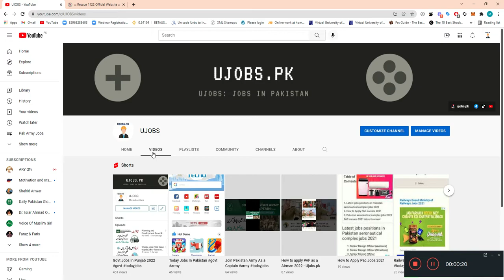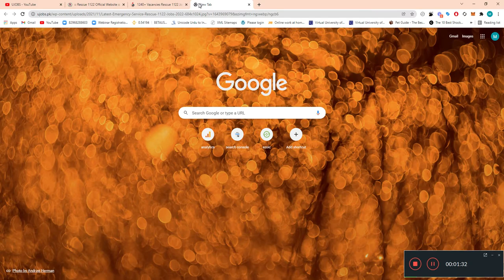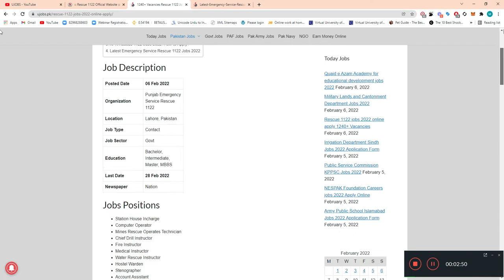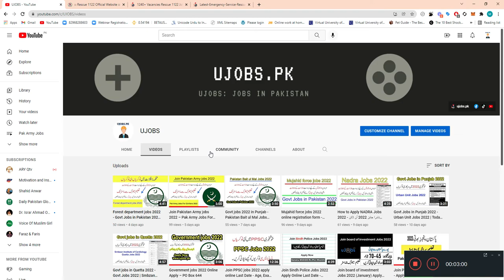Rescue 1122 jobs 2022 online apply 1240+ Vacancies - UJOBS.PK